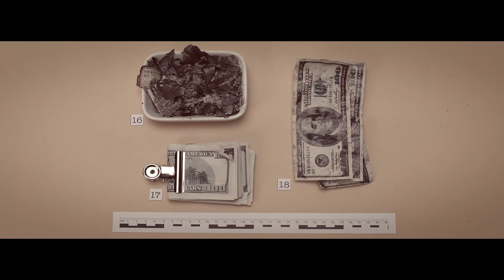Get Well Soon "It's A Catalogue" Trailer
Video-Premiere JANUARY 27TH

Director: Philipp Käßbohrer
Producer: Matthias Schulz